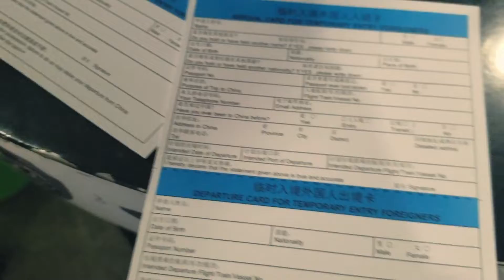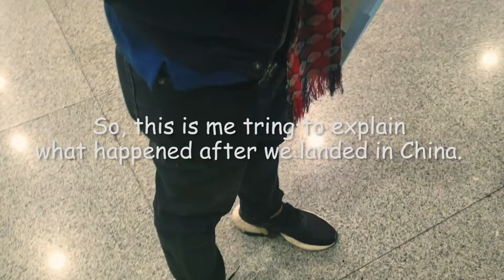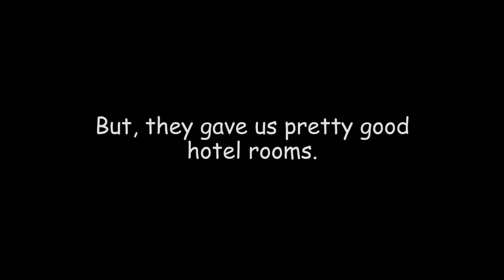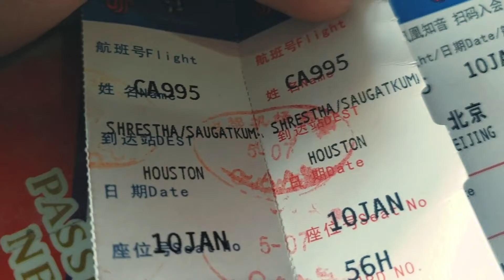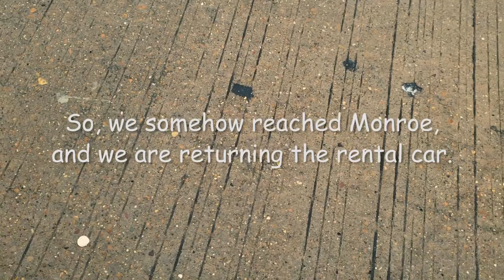NEPAL TO USA 2 | VLOG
This is the sequel of NEPAL TO USA IN 5 minutes 21 seconds.